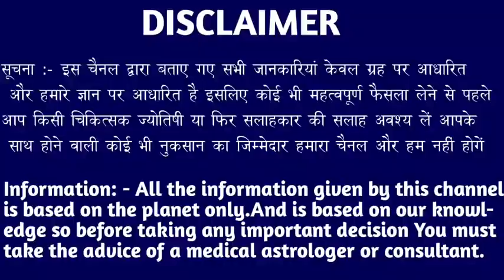धनु राशि वालों हो जाओ तैयार अगले 2 दिनों में जो होगा सह नहीं पाओगे।DhanuRashi